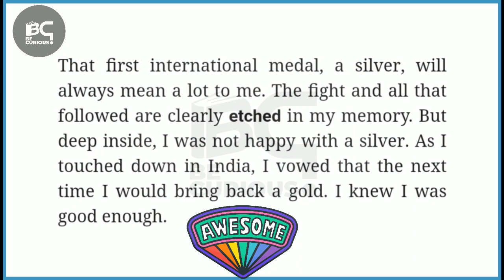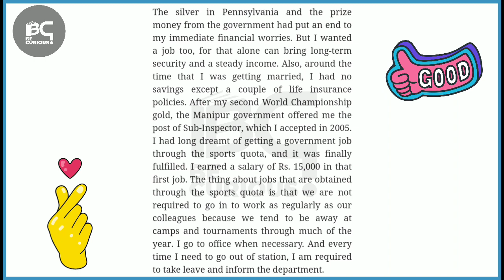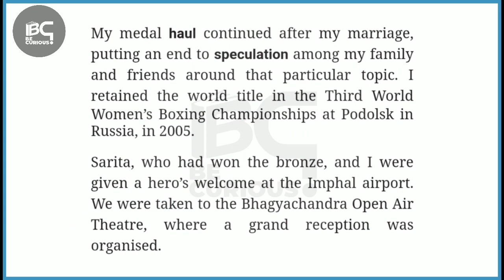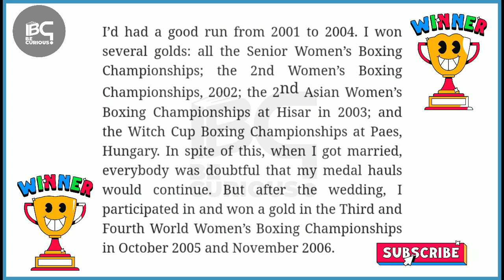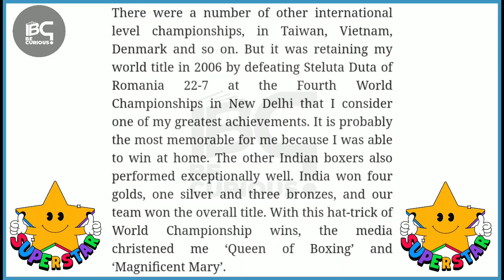The Queen of Boxing in Tamil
This is the second part of the previous video.
The Queen of Boxing - Mary Kom.
(11 Standard, Unit-2 Prose)
Line by line explanation of the prose in Tamil is provided.
Useful for TNPSC TNTET TNHRCE aspirants and 11th students.